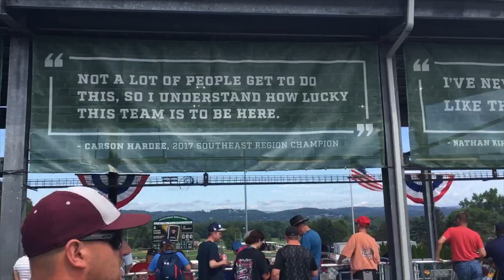Giveaway winner!!! & Sponsorship with Plate Crate!?